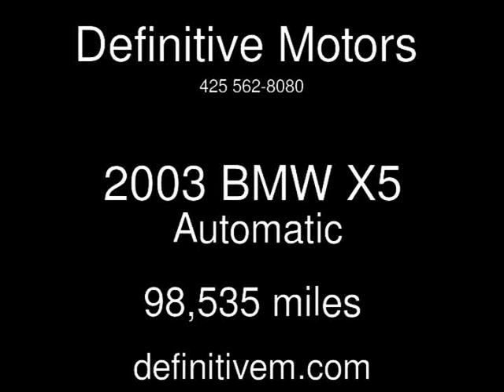2003 BMW X5 Used Cars - Bellevue ,Washington - 2013-07-09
See more details about this used car This 2003 BMW X5 with 98,535 miles is for sale at Definitive Motors .